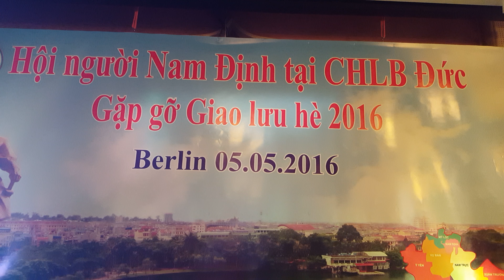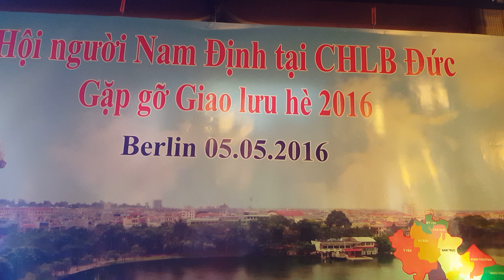HỘI NGƯỜI NAM ĐỊNH TRONG NGÀY ĐÀN ÔNG 5.5.2016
Chương trình giao lưu thân mật, ấm áp tại Thiên Trường Quán, với sự hiện diện của đông đảo gia đình bà con hội viên và pv Viet- bao.de